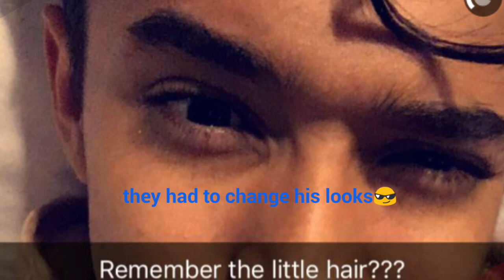Joel Pimentel's experience at la banda!!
I made this video to show joel and other people that everything is possible if you put effort to it.